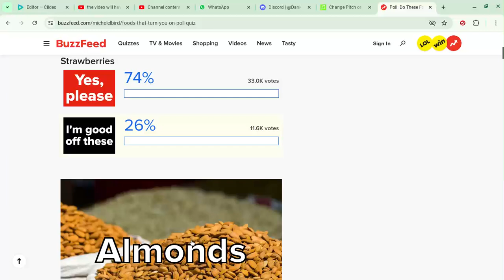what food makes my mouth water